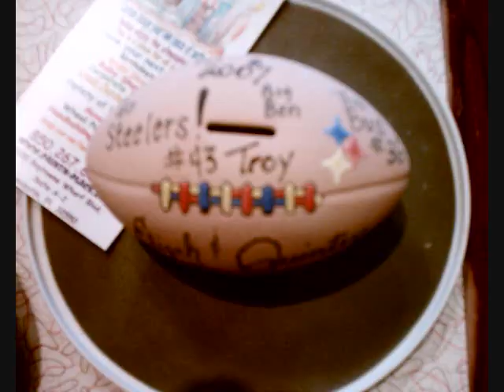Martin & Kendice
Honeymoon Trip to Florida